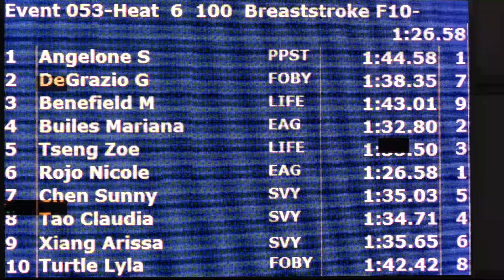Girls 10&U 100 Yard Breast H6